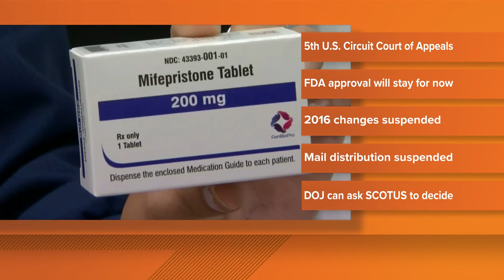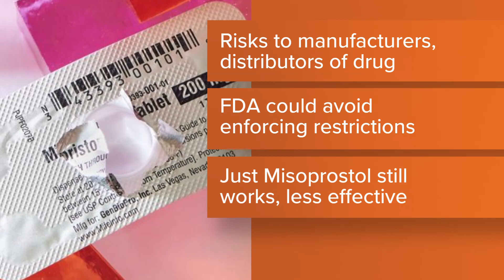Court preserves access to abortion pill but tightens rules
Last week, a Texas judge overturned the FDA's medical recommendations in a ruling that is virtually unprecedented and could have major ripple effects.